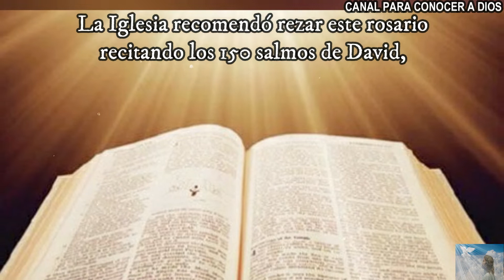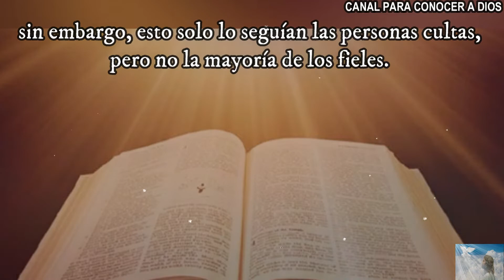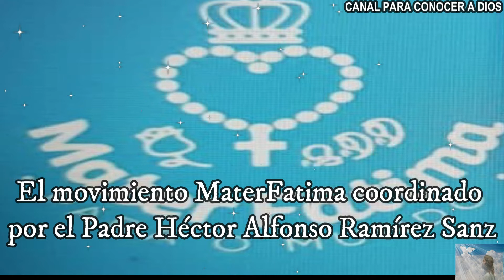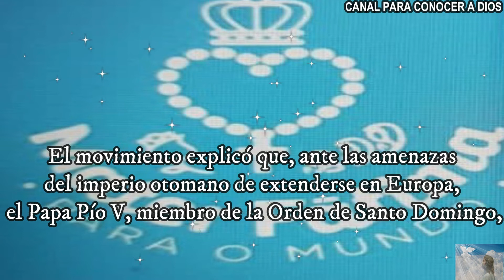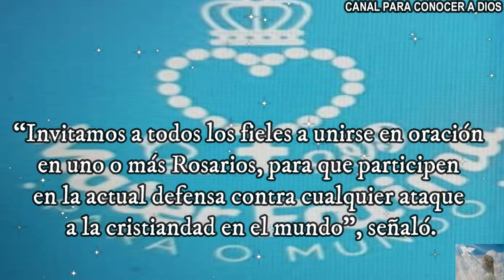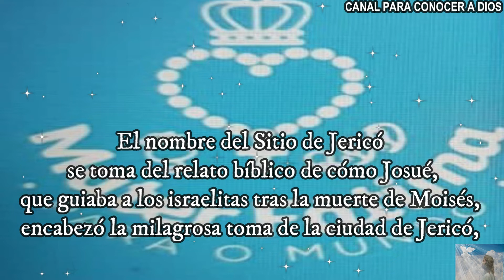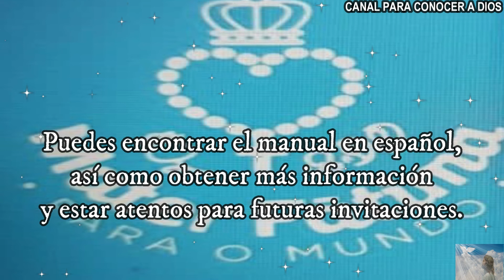Octubre Mes del Santo Rosario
Nuestra Iglesia Católica ha dedicado un mes, el de Octubre, para honrar de una manera más especial a la Santísima Virgen María con el rezo del Santo Rosario. Rosario significa corona de rosas.
Que fue difundida por Santo Domingo de Guzmán por petición de la Santísima Virgen María.
7 de Octubre día de Nuestra Señora del Rosario.
“Dios quiere establecer en el mundo la devoción a mi Inmaculado Corazón”

Y  este don es capaz de “cambiar la historia de la humanidad”.
Por eso es muy importante el consagrarnos al Inmaculado Corazón de la Santísima Virgen María, ya que ese va a ser nuestro refugio para los días de prueba.